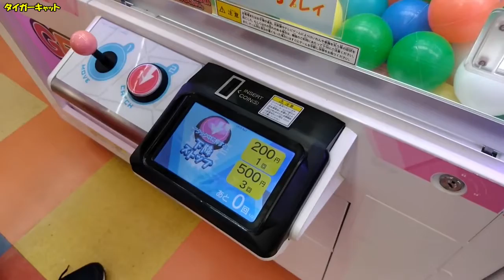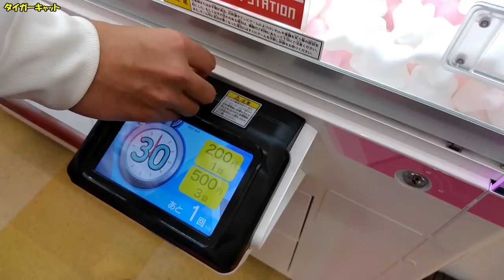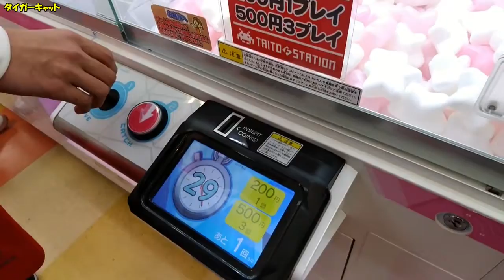UFOキャッチャーin奄美大島(イオンプラザ大島店3F) Crane game in Amami Oshima, Japan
奄美市名瀬のイオンプラザ大島店3FにあるゲームコーナーでのUFOキャッチャーの様子です。
「東京リベンジャーズ」のクッションをGETしました！
それから「鬼滅の刃」にも挑戦したよ。

｢イオンプラザ大島店(奄美大島)｣
営業時間 9:00～23:00 年中無休(※ゲームコーナーの時間帯は異なる場合もあります)
3階の駐車場は｢満車｣の表示が出ていても、空きスペースがある場合があります。

（追記）
※イオンのゲームコーナーの係員の方がもしこれを見ていましたらお願いです。
もっと捕りやすい場所にぬいぐるみなどを置いて下さい！
ちょっと触れたら落ちそうな場所が一番いいと思いますw　これではムズすぎます。

It is a state of the crane game in Amami Oshima.
The place is Aeon Plaza 3F in Naze, Amami City.